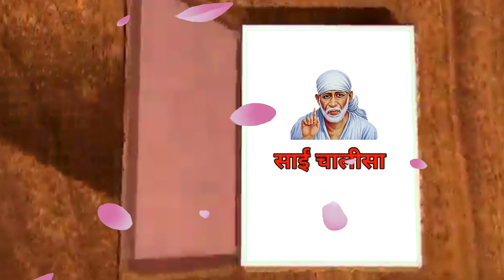साईं चालीसा का पाठ करने वाले इस भक्त के साथ कैसे हुआ नित्य पाठ करने से अनोखा चमत्कार